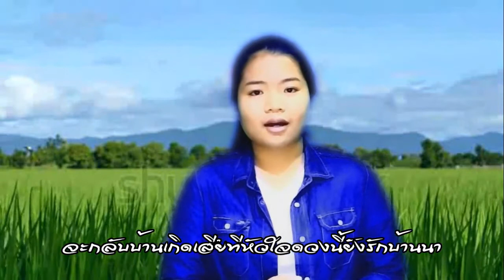บังอรไม่ลืมนา กิ๊บ กุลริศา # new mix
บังอรไม่ลืมนา ซิงเกิ้ล น้องกิ๊ป